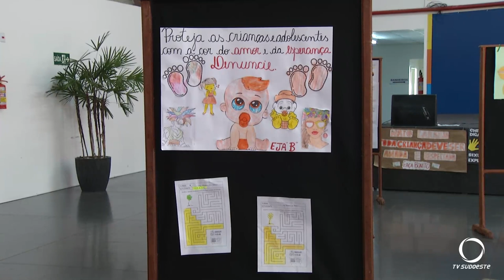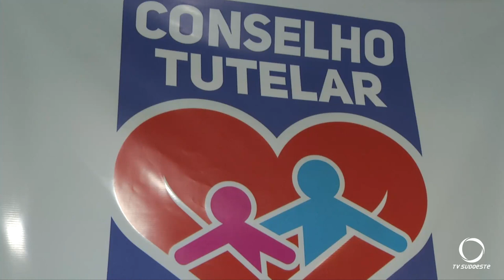Polícia Civil realiza Operação Caminhos Seguros em Pato Branco e região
Segurança: A Polícia Civil através da Delegacia da Mulher de Pato Branco e a 5ª Subdivisão policial realizou a Operação Caminhos Seguros em Pato Branco e região.